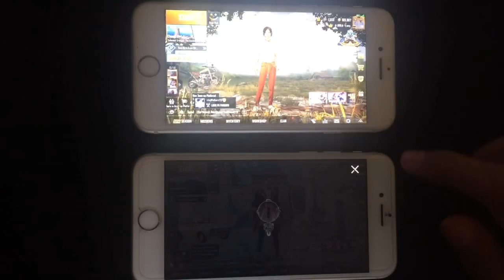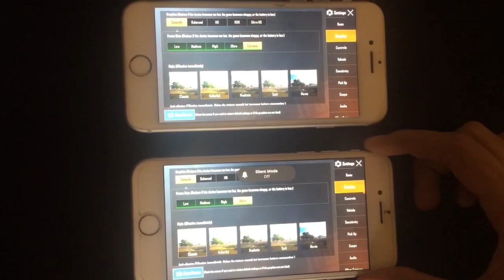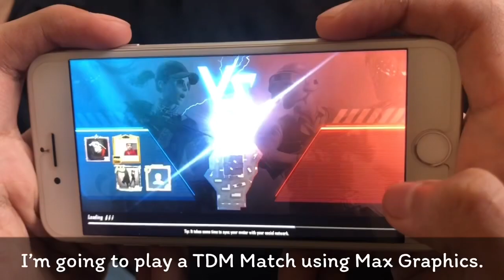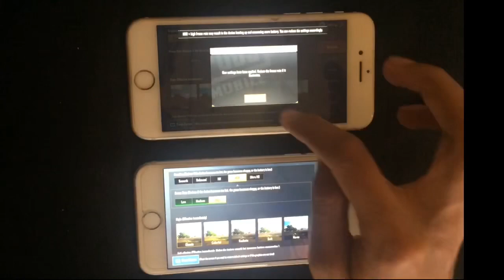iPhone 7 vs 8 PUBG TEST | Graphics & Performance Overview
Hi guys in this post I’m going to compare PUBG Mobile performance between iPhone 7 and iPhone 8. Hope you guys enjoy the video.

Topics covered in this video:

iPhone 7 vs iPhone 8 Pubg Test
iPhone 8 vs iPhone 7 Pubg Test
iPhone 7 vs 8 Pubg Test
Pubg Test iphone 7 vs iphone 8